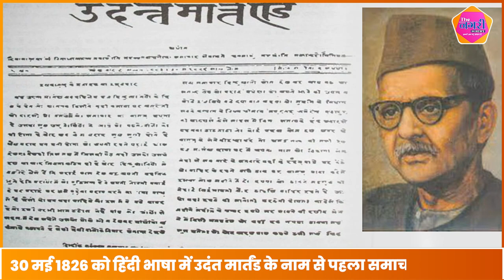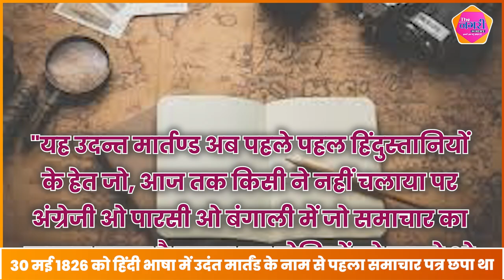Hindi Journalism Day 2024: जानिए 30 मई को ही क्यों मनाया जाता है हिंदी पत्रकारिता दिवस ?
About this video :
Hindi Journalism Day 2024: जानिए 30 मई को ही क्यों मनाया जाता है हिंदी पत्रकारिता दिवस ?  The Nagari Media